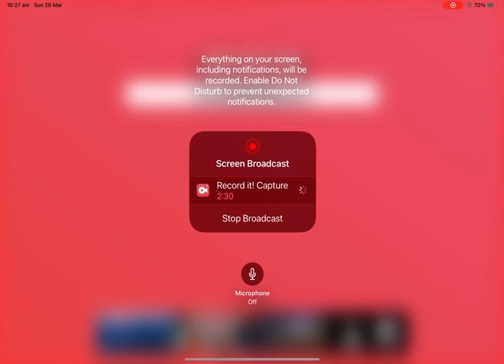Ember vs Lumen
It didn’t take long to be honest